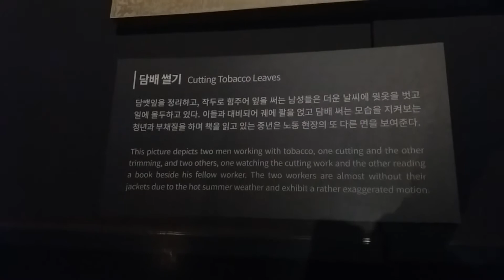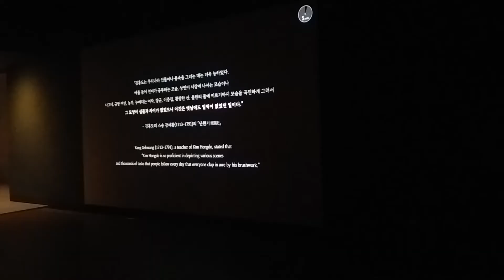김홍도 전시 단 하루 더 남음 Just One more day to closing the soecial exhibition of Kim Hongdo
The National Museum of Korea.  Of 25 small paintings, they have shown 6 at a time.  Until the next exhibition, maybe I will have to wait a few years.